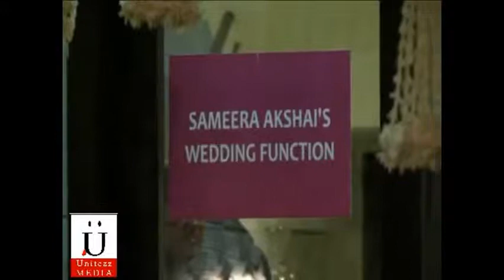Vijay Mallya & Many Other Bollywood Celebs at Sameera Reddy & Akshai Varde's Wedding Reception